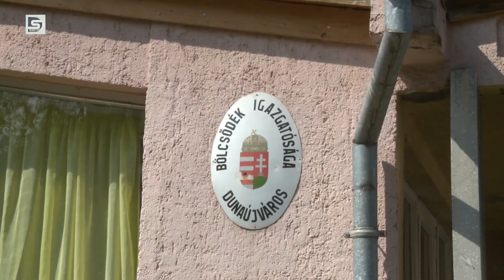DSTV | A BÖLCSŐDÉK NAPJA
A Bölcsődék Napját április 21-én ünnepeljük. Ezen jeles nap kapcsán Varga Anna Évával, a Dunaújvárosi Bölcsődék Igazgatóságának vezetőjével elevenítettük fel, hogyan is emlékeznek meg az alkalomra az intézmény dolgozói.